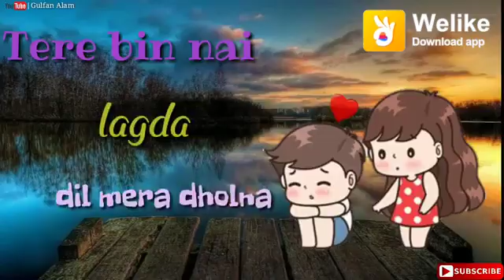New Dj Mix Whatsapp status Video | Hindi Song Remi